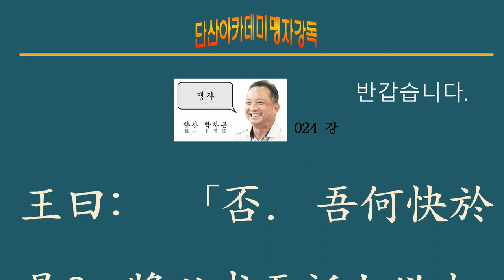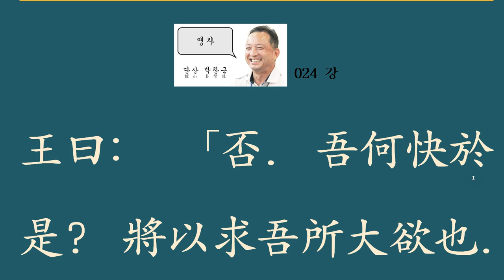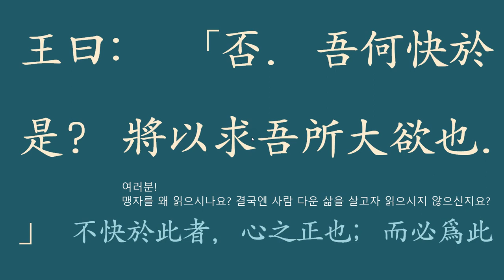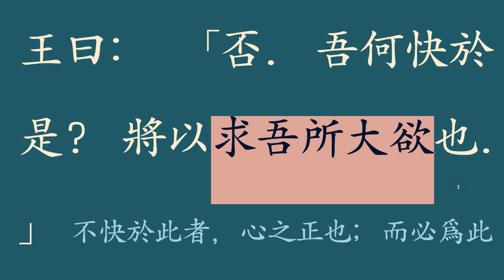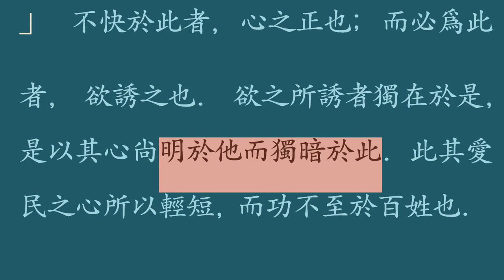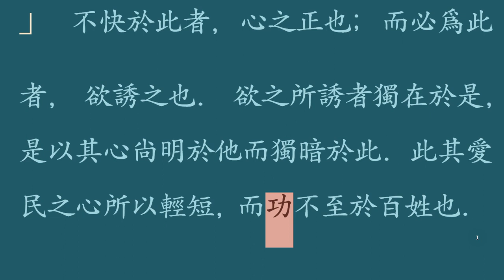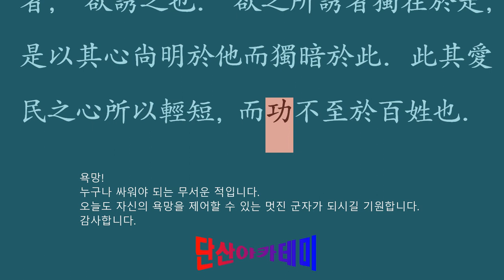맹자강독 : 024 양혜왕 상 7_10 將以求吾所大欲也.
당신의 욕심을 털어놓아 보세요!